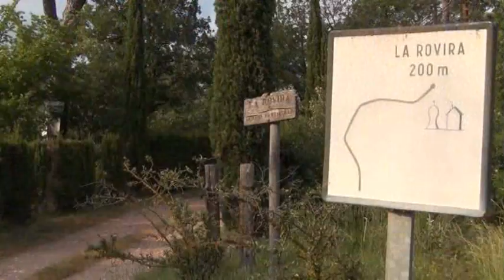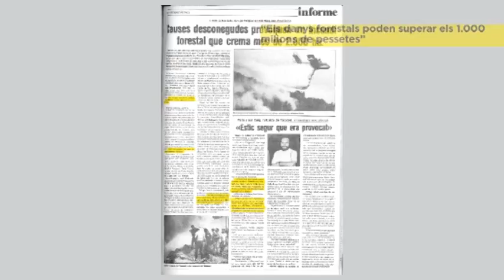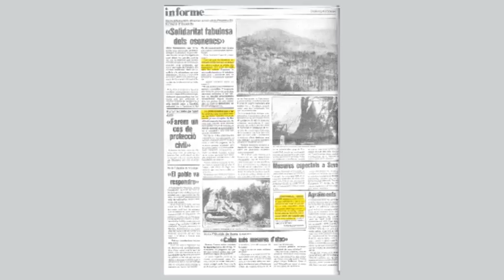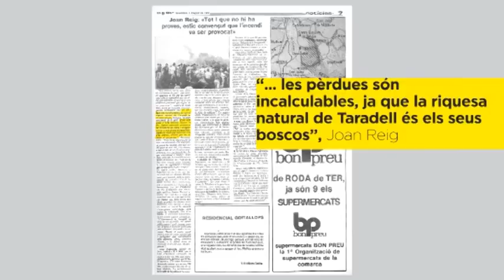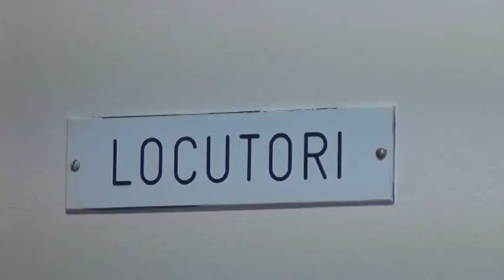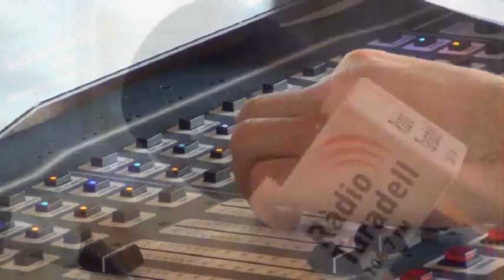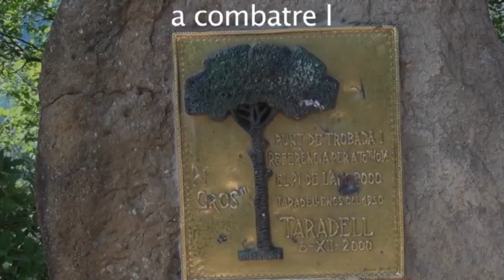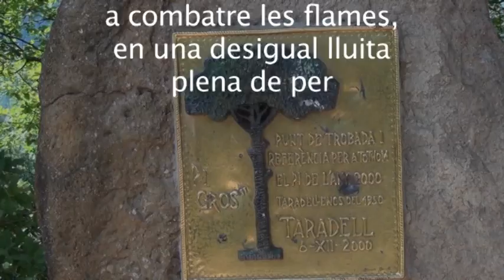Reportatge 30 anys incendi de Taradell de 1983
Reportatge documental amb motiu del 30è aniversari de l'incendi que va afectar el municipi de Taradell amb quasi un miler d'hectàrees cremades. Aquest incendi es va produir el 31 de juliol de 1983 i va ser un dels primers grans focs de Catalunya.

El reportatge analitza com es va viure aquell incendi a partir de testimonis presencials i també com s'ha regenerat el bosc al llarg d'aquests 30 anys.